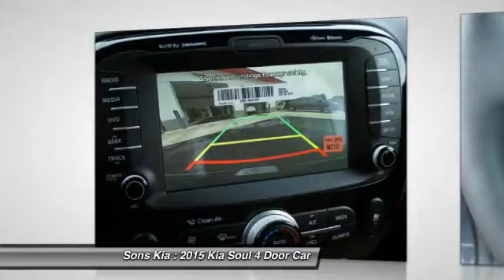2015 Kia Soul McDonough GA 2102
2015 Kia Soul !

Sons Kia
100 Sons Drive

This 2015 Kia SOUL *Popular Color* *Fuel Efficient* All of our vehicles are researched and priced regularly using LIVE MARKET PRICING TECHNOLOGY to ensure that you always receive the best overall market value. Call Dealer to confirm availability, and schedule a hassle free Test Drive. Sons Kia prides itself in exceeding all customer expectations! The next step? Give us a call to confirm availability and schedule a hassle free test drive! We are located at: 100 Sons Drive, McDonough, GA 30253.